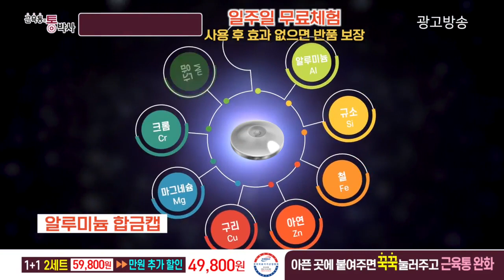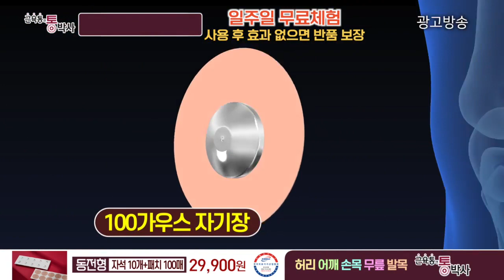근육통 통박사_인포벨 홈쇼핑